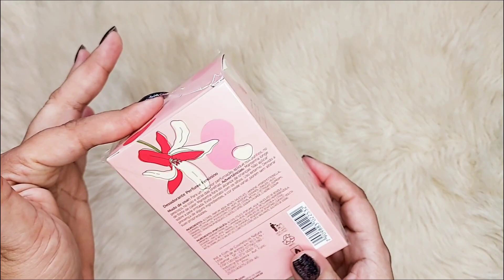O UNA BLUSH 😱 ELE VOLTOU REPAGINADO!! O QUE MUDOU?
Links das lojas parceiras e indicações:

CUPOM DAY5

MAIS10 ou NATAL10 ou PRIMEIRACOMPRA ou PERFUMADA ou DAYDEZEMBRO

Cupons: AMOSTRABFF , PRIMEIRACOMPRA

📲 Thipos:
Cupom DAYANE

CUPOM : DAY10

CUPOM DAY15 ou FRETE20

Cupom : BEMVINDA , BEMVINDA20

Cupom BV15CONECTA OU AMODESCONTO10

📲 Indicações Shopee:
(Tie perfumes,Drika perfumes importados ,Válvulas Oui e mais)

TUDO EM PRIMEIRA MÃO  POR LÁ 🤩💋